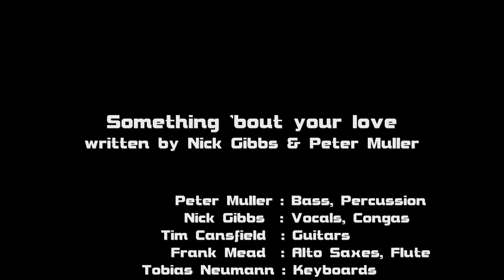Something 'bout your love - Peter Muller feat. Nick Gibbs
This video contains original scenes from the recording sessions for this tune. Taken from Peter Muller's new album "No Mind". and CD Baby. Downloads are available at iTunes, Amazon and Google Play.

"Something 'bout your love"
written by Nick Gibbs and Peter Muller

Peter Muller: Bass, Tambourine,Shaker
Nick Gibbs: Vocals, Congas
Tim Cansfield: Guitars
Frank Mead: Alto Saxophones, Flute
Tobias Neumann: Rhodes, Organ, Clavinet
Kristof Hinz: Drums

Recorded, mixed and mastered by Peter Muller